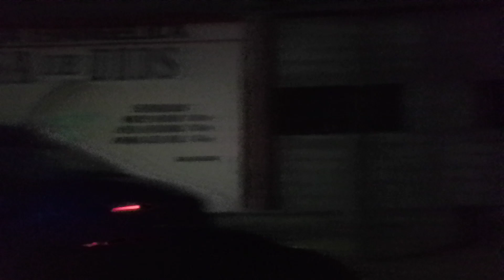06/09/24 Dallas, Texas, Estados Unidos